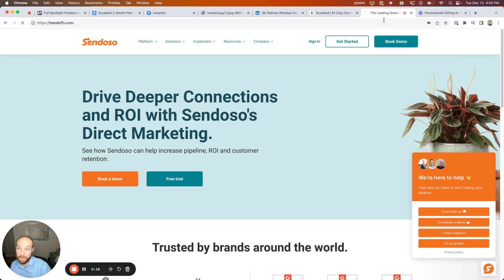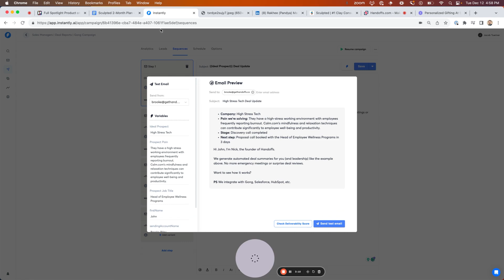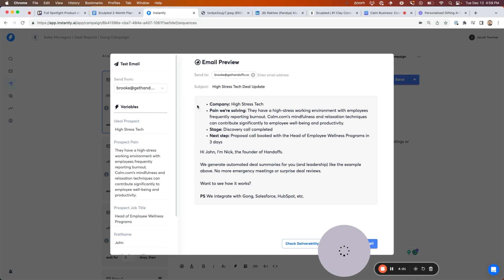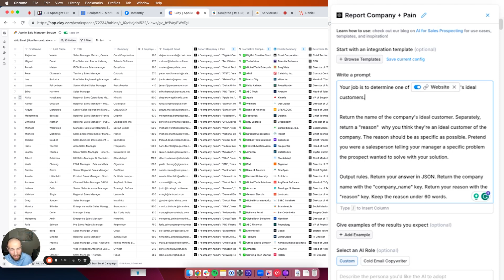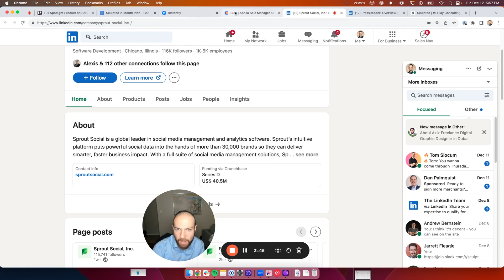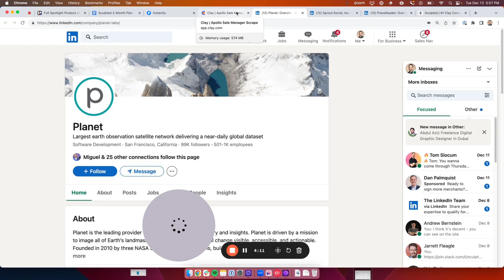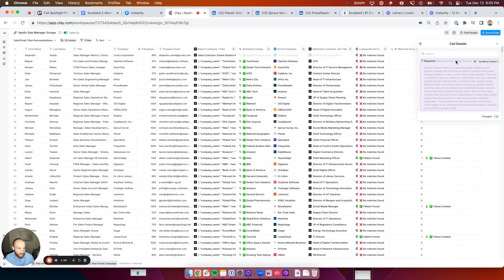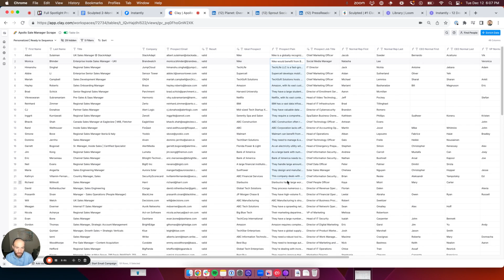Use ChatGPT to Guarantee Cold Email Replies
Most cold emails get ignored because they awkwardly try to relate to the prospect and then immediately ask for a meeting.

This doesn't work.

What should you do instead? Give them a taste of what working with you is like.

For example: in this video I show you how to setup a Clay table that creates a custom lead magnet specific to the prospect's website using AI.

The email itself looks nearly identical to the type of "deal update" they'd actually be getting.

The product I'm selling scans deal notes, email threads, and call transcripts with AI, so managers can receive automatic deal updates and warnings when things go off track.

Again, all of this was 100% automated using Clay.

You can't use the mentioned Clay template exactly — because it was specific to the client I made it for. But you can use it as inspiration for what's possible with cold email.